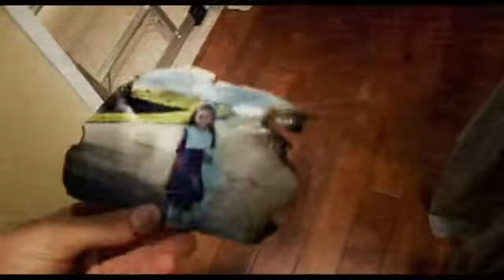Paranormal Activity 3 2011) Deutscher Trailer Full HD